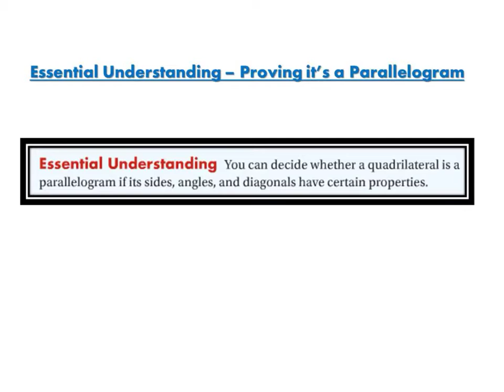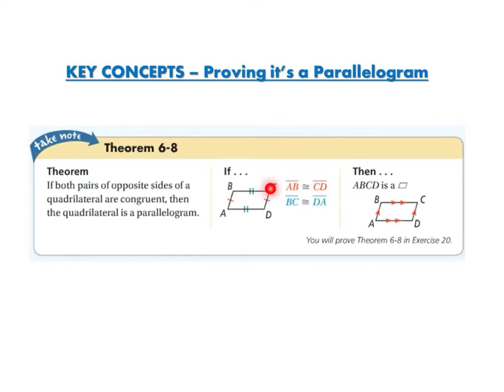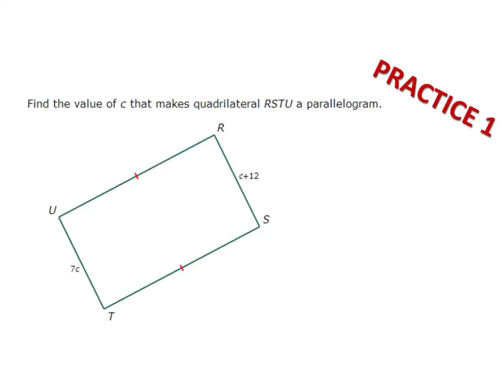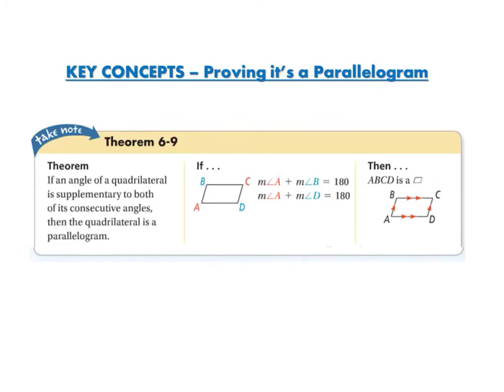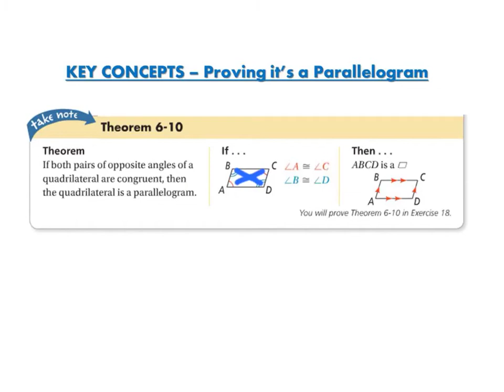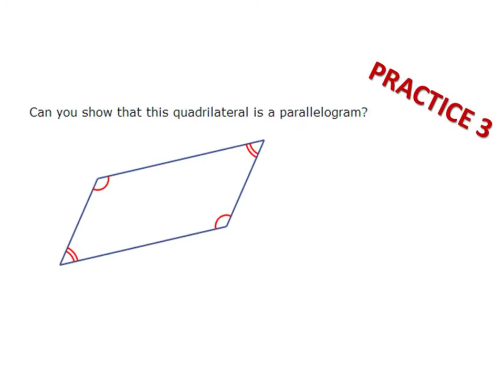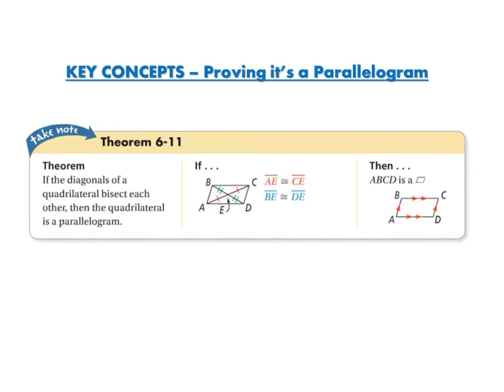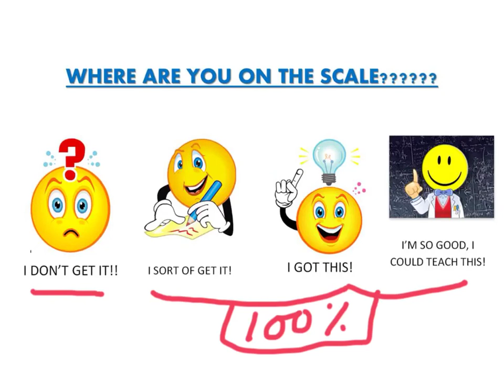Proof a Quadrilateral is a Parallelogram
Proving a Quad is a Parallelogram